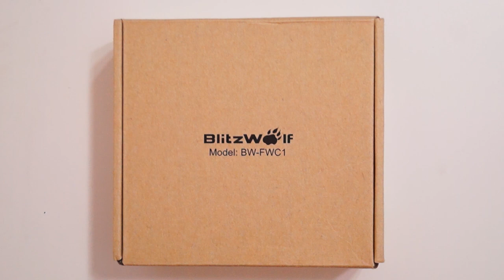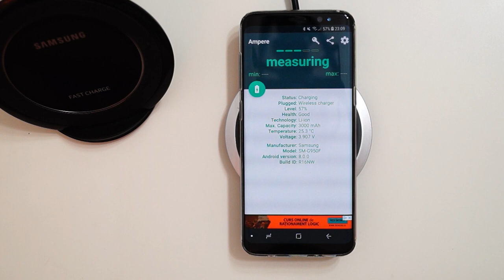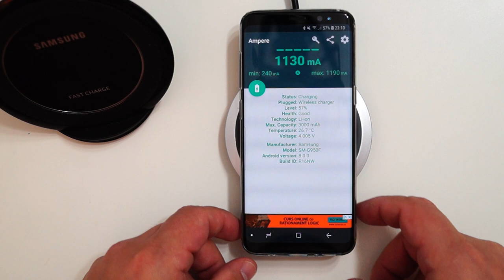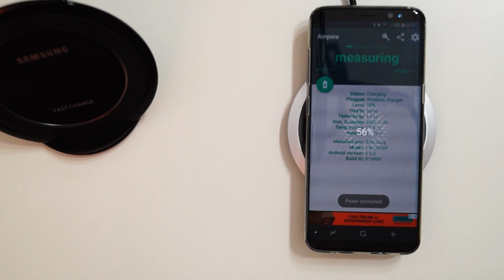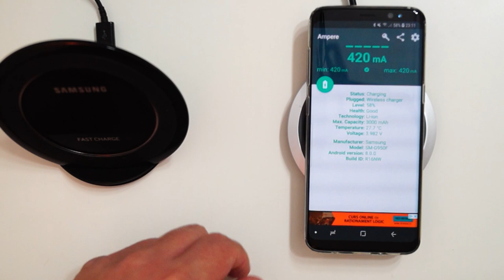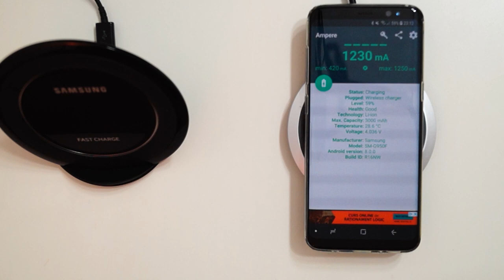Wireless Fast Chargers | BlitzWolf vs Samsung | Which one is better?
BlitzWolf BW-FWC1
BlitzWolf BW-S5
BlitzWolf BW-FWC4
Baseus Visible